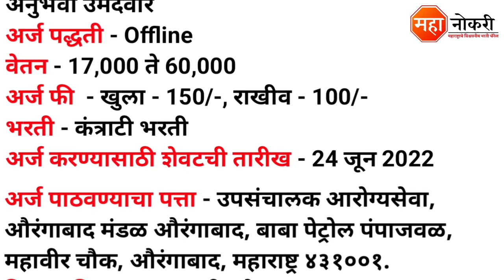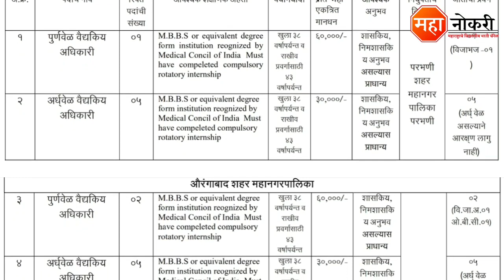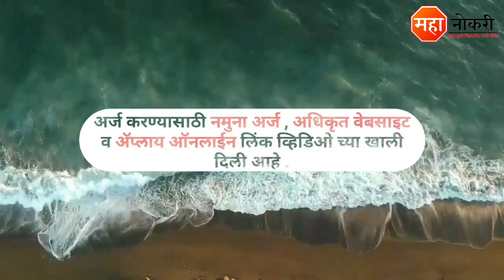महानगरापलिका मध्ये 66 पदांची भरती | Mahanagarpalika Bharti 2022 | NHM Parbhani Bharti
Mahanagarpalika has released a notification for the recruitment In Aurangabad, Parbhani. Eligible and Interested applicants need to Offline apply before the last date. The last date for submission of application form is 24 June 2022.

General Knowledge

1. Vidyabhartee Perfect General Knowledge Marathi | स्पर्धा परीक्षांसाठी जनरल नॉलेज पुस्तक
2. Brihad Samanya Gyan - General Knowledge book (Marathi)

Logical Reasoning

1. Abhinav Samagra Buddhimatta Chachani (Verbal & Non-Verbal Reasoning

Quantitative Aptitude

1. Competitive Examinations + Quantitative Aptitude (Marathi Edition) (Marathi) by R.S. Aggarwal

Mahanagarpalika Bharti
Mahanagarpalika Aurangabad Bharti 2022
Mahanagarpalika Parbhani Bharti 2022
AMC bharti 2022
AMC Aurangabad Bharti
NHM aurangabad Bharti 2022
NHM Bharti 2022
NHM Maharashtra Bharti 2022
Arogya Vibhag Bharti 2022
Arogya Vibhag Parbhani Bharti 2022
Arogya Vibhag Bharti 2022 Latest Update
Mahanagarpalika Arogya Vibhag Bharti